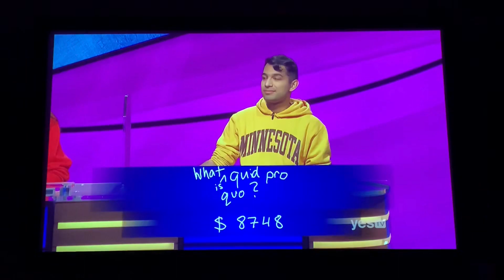FUNNY Final Jeopardy 😜 “words in the news” - College Championship 2020 Day 5 (4/10/20)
Keep watching and you’ll see why lol